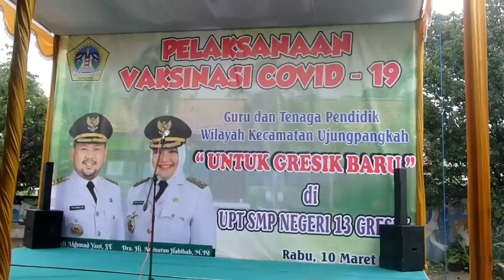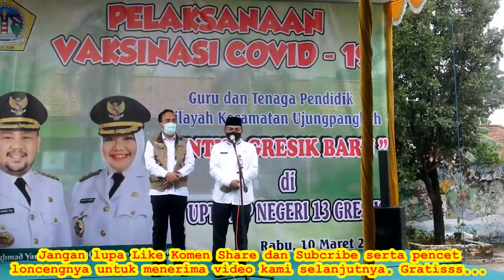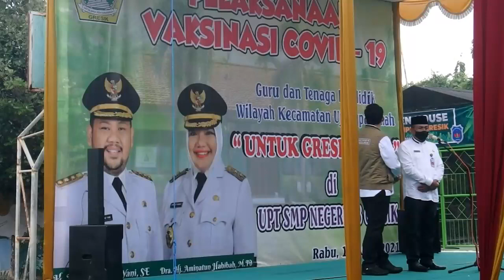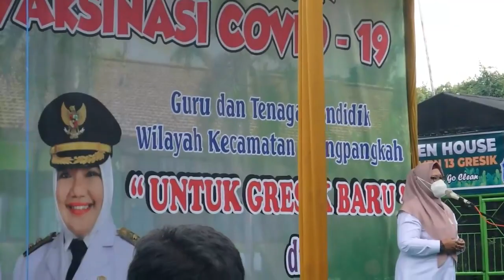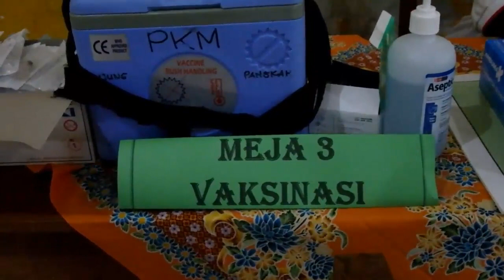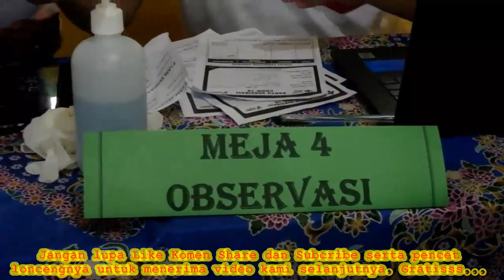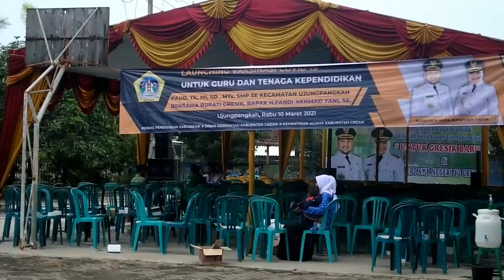Launching Vaksinasi Covid 19 bagi Guru dan Tenaga Kependidikan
Vaksinasi Covid 19 kali ini di ikuti oleh Guru dan Tenaga Kependidikan mulai jenjang PAUD, TK, SD, MI, SMP, MTs, dan PGRI se Kecamatan Ujung Pangkah. Kabupaten Gresik Oleh Wakil Bupati Gresik (Ibu Dra. Hj. Aminatun Habibah, M.Pd)